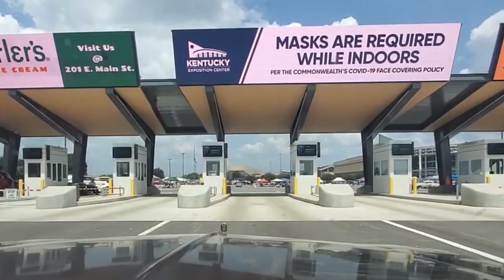NSRA Street Rod Nationals Louisville Thursday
This is the second video in our 2021 NSRA Street Rod Nationals in Louisville Kentucky series.  Our first day at the car show.  Mark figures out how to fix his bent rim from the day before and we look at some amazing cars and trucks.

Track1: A Trip around the moon by Unicorn Heads
Track2: Sleepy West by JHS Pedals
Track3: Karma Cat by Dyalla